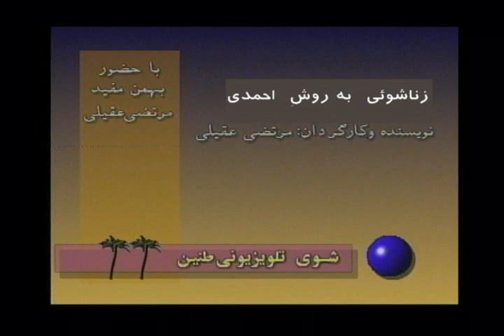Bahman Mofid & Morteza Aghili - Zanashouee (Comedy) | کمدی -زناشویی